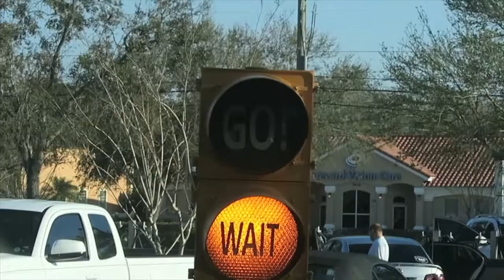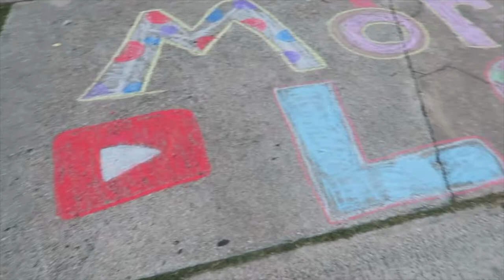TIME FOR A CHANGE!!!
I decide that I am sick of my hair and need to change it.

MUSIC